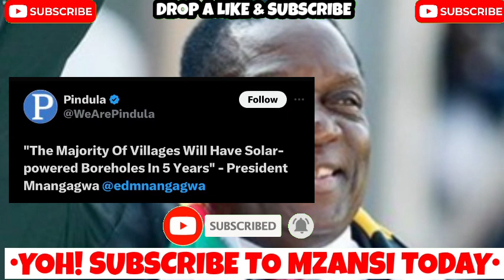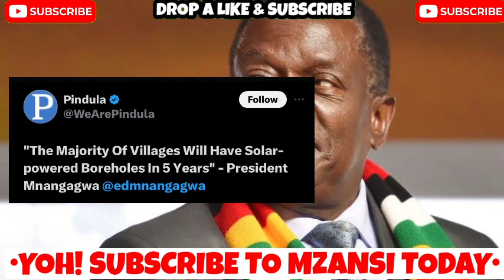Zimbabwean President Shocking Surprise to Zimbabweans leaves them in Tears.See what he Plans to do 😳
Zimbabwean President Shocking Surprise to Zimbabweans leaves them in Tears.See what he Plans to do 😳 Zimbabwean Zimbabwe emmersonmnangagwa Hermanmashaba cyrilramaphosa ZANU-PF